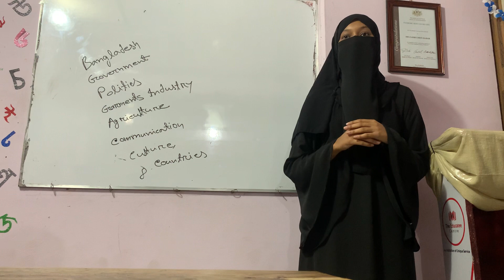30 July 2023